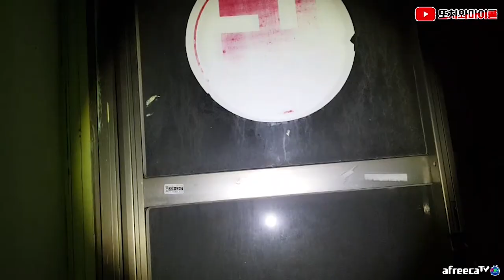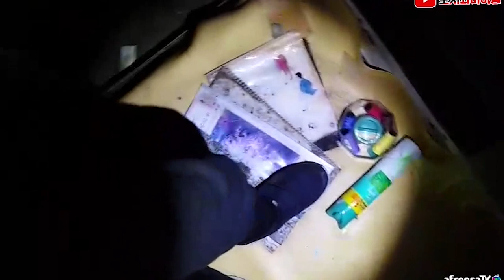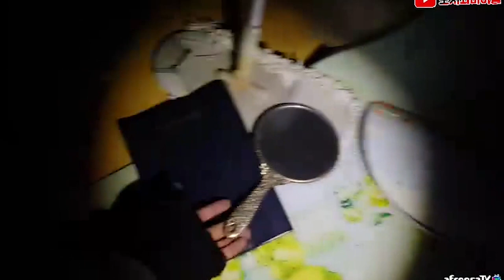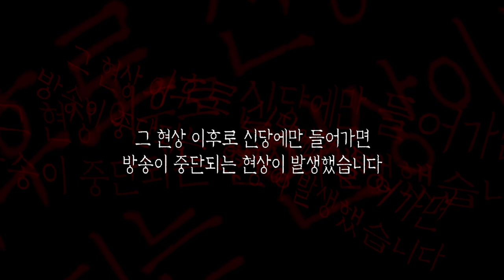[또치와마이콜] [ENG SUB] 피눈물을 흘리는 인형, 마이콜 눈에도?